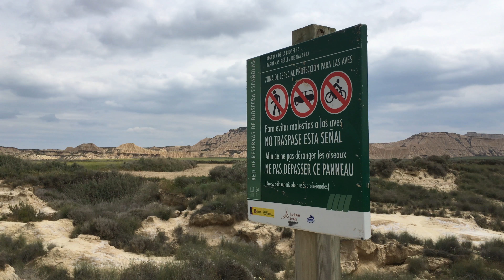5 días en Navarra - Ibero y Selva de Irati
Pamplona es una ciudad de autor. Su entorno una maravilla de la naturaleza: muy recomendable.

Madrid, villa y corte. En "Madrid Desde Dentro" podrás disfrutar de una visión única y personal de la capital.
El espiritu castizo capturado desde el objetivo de una camara de video.
Madrid en la memoria. El punto sobre la historia de nuestra metropoli.

Madrid, la ciudad del turismo incesante, inteligente, bohemio.
Atrevete a conocer Madrid. Vive la capital.
¿Qué visitar en Madrid? Aquí tienes la respuesta.